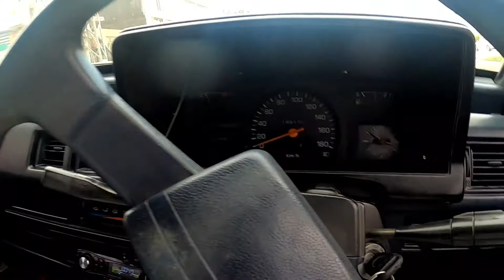Toyota Starlet 1986 Test Drive & Walk Around | Toyota Startlet in Orginal Condition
Toyota Starlet 1986 Test Drive and Walk Around  | Toyota Startlet in  Orginal Condition

toyota starlet test drive
 toyota starlet crash test
toyota starlet gt turbo test drive
 toyota starlet test